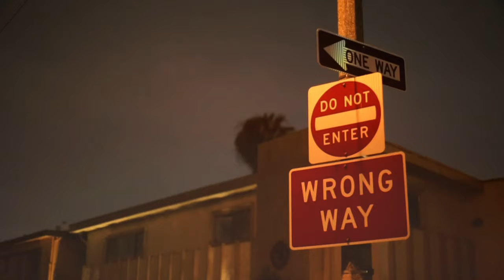FIGG NEWTON - BEEN BEEN BRACKIN ft. BIG WY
2ND SINGLE OFF OF THE PREVIOUSLY RELEASED PROJECT "WE STARTED THE WOOP"